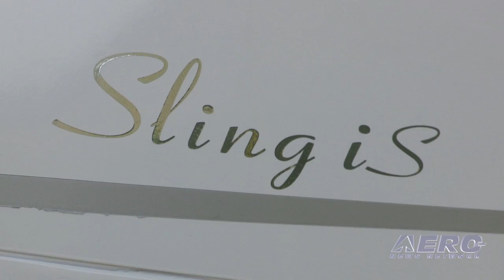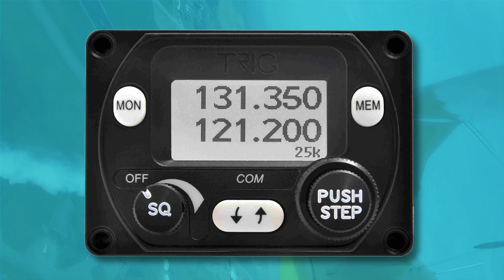Aero-TV: The Aircraft Factory - An International Phenomenon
TAF Is Building A Solid Rep As An Innovative SportPlane Design/Manufacturing Team

While at EAA AirVenture 2014, ANN CEO and Editor-In-Chief, Jim Campbell visits with Mike Blyth, the director for The Airplane Factory (TAF) which produces the line of Sling airplanes. TAF is located in South Africa and produces both kit-built aircraft and factory-completed aircraft. They are a young company, but Blyth discusses production figures that show they are becoming a stable part of the sport plane industry.

Blyth says that TAF is proud to establish itself in the United States. He feels that the U.S. is the general aviation capital of the world and that his products will find a good market here. He also introduces us to the new taildragger version of the Sling-2. While they are still in the test flying phase, he says kits have already been ordered.

Sling produces both the 2-place and 4-place models of their aircraft and are now looking ahead to produce a high-wing airplane. Some of the features on the TAF Sling aircraft are unique to the market, and this video provides an insight into this new and strong company as it gains a foothold in the U.S. market for sport aircraft.